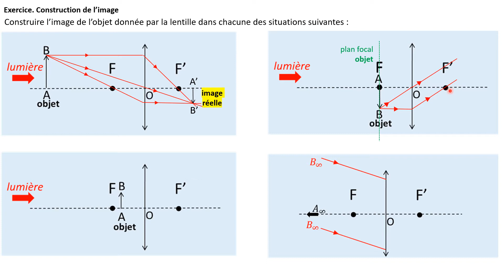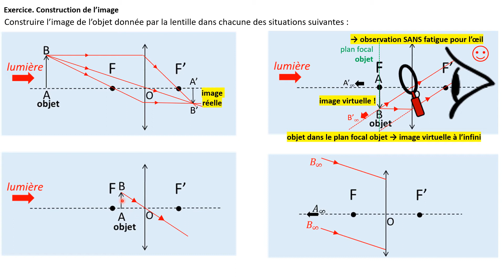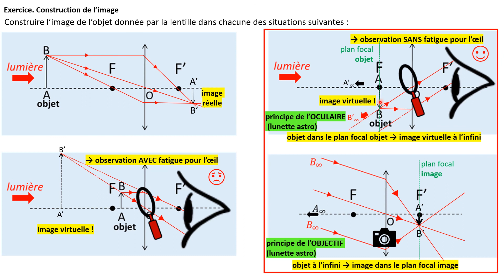TERMspé. Exercice : lentilles convergentes et construction d'images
énoncé sur lc.cx/mrGT